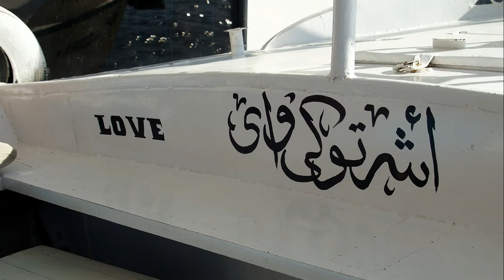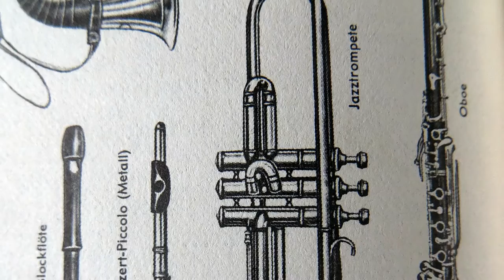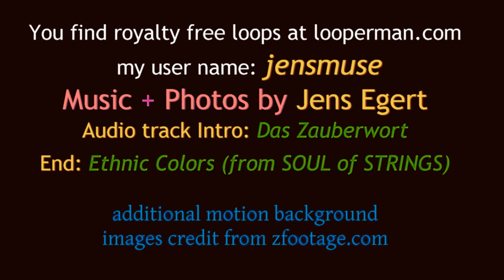LOOP Audio Collection of Guitar, Oriental + Brass MUSIC Kaleidoscope by Jens Egert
Video of an Overview of my Guitar, Oriental and Brass Audio Loop Collection from October 2014 with different Music styles . It is a Kaleidoscope of musical ideas.and Sounds.
These Audio Loops are specially made for this movie, new edited + mixed together, therefore it is not free to use (copyright: Jens Egert).
You are free to download my loops from looperman.com. My looperman user name: jensmuse
Thank you for motion background images credit from zfootage.com
Most of my Loops I edited with a Music Notation Software Program "MuseScore 2" .